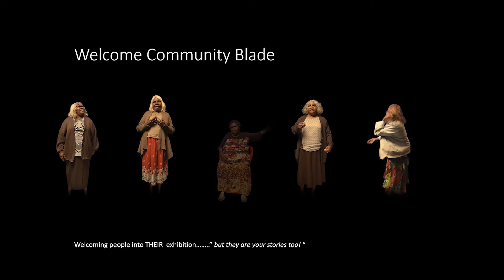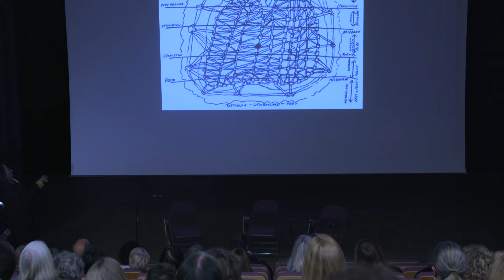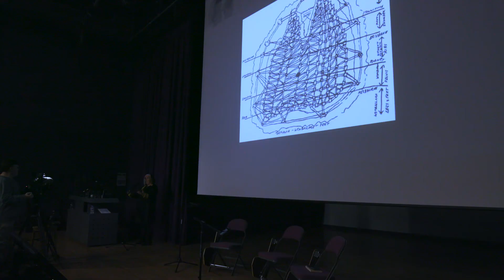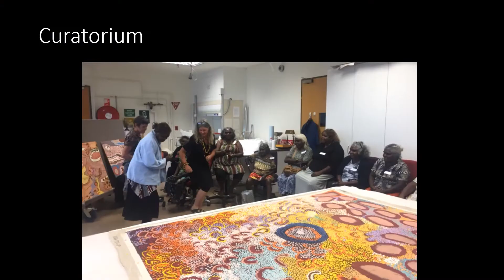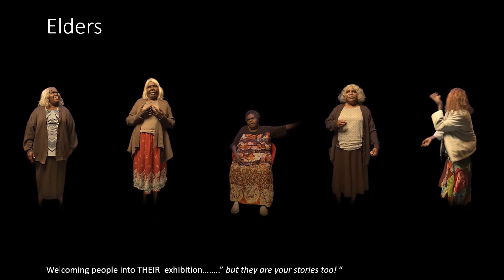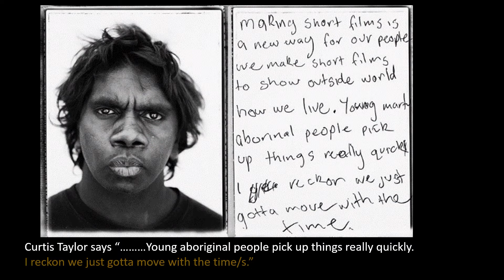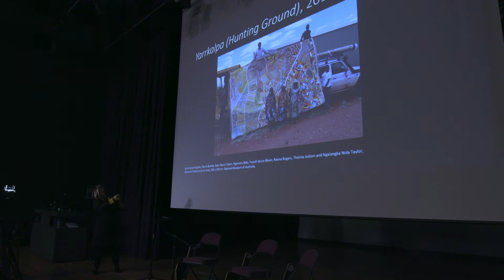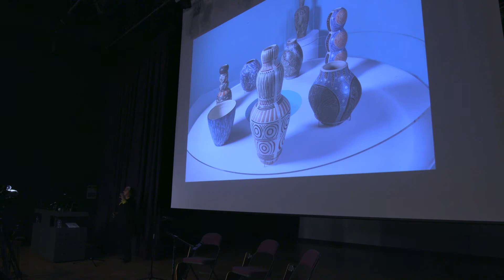Songlines Lecture with Margo Neale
Watch a recording of a special 'In Conversation' event with Margo Neale, Senior Indigenous Curator at the National Museum of Australia and the Menzies Institute, which originally took place in Plymouth in November 2021.